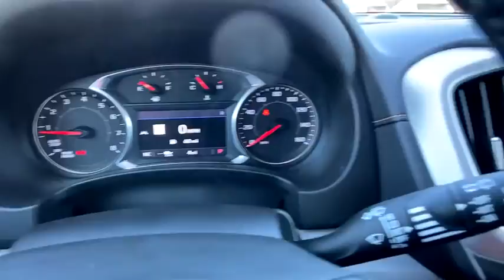2021 GMC Terrain Carrollton, Franklin, Atlanta, Marietta, Newnan, GA MG423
Quicksilver Metallic New 2021 GMC Terrain available in Carrollton, Georgia at John Thornton Cadillac Buick GMC. Servicing the Franklin, Atlanta, Marietta, Newnan, GA.